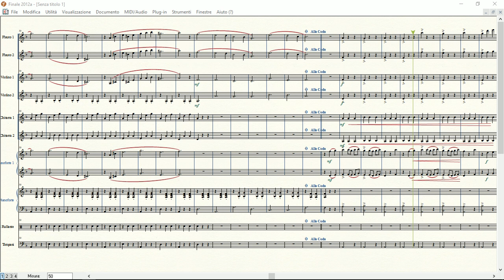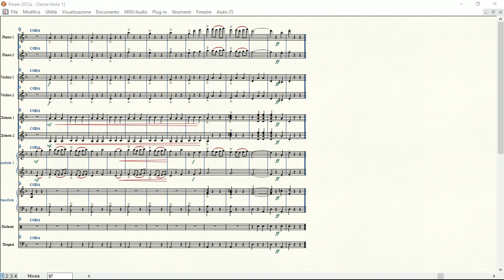Shostakovich - Valzer n.2 | Partitura gratis per orchestra scolastica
Arrangiamento di Alessandro Manara